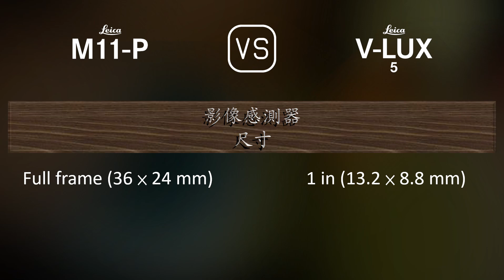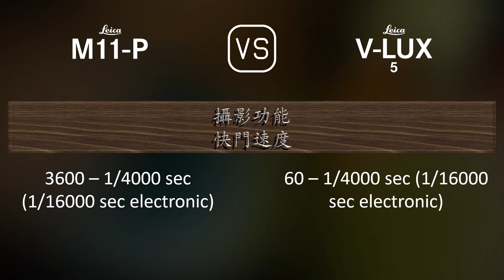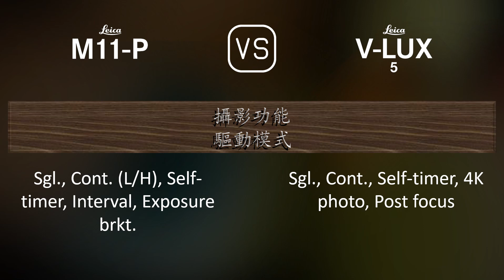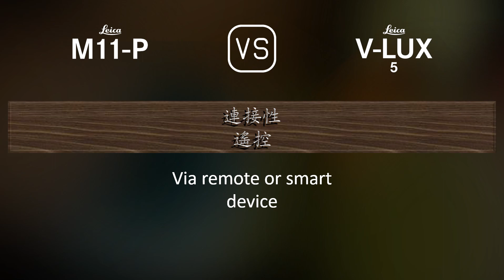Leica M11-P 與 Leica V-Lux 5 的規格比較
本片是 Leica M11-P 與 Leica V-Lux 5 的功能概述和規格比較 (comparison of specifications)，希望對您有所啟發。感謝您的支持。

00:25 推出
00:33 機身
00:40 影像感測器
01:01 影像
01:16 光學與對焦
01:58 屏幕
02:16 取景器
02:30 攝影功能
03:24 錄像功能
03:38 儲存
03:42 連接性
04:07 物理特性
04:24 雜項